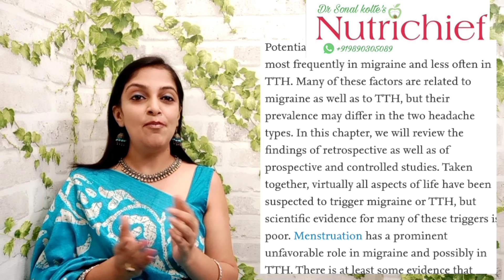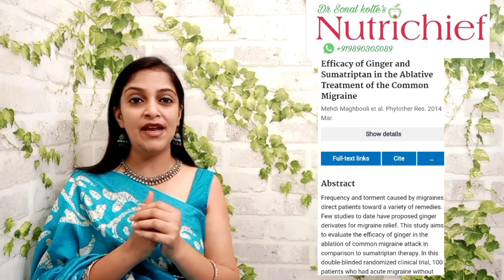Migraines Part 3 | Right Food in Headache pain | Headache or Migraine | Dr Sonal Kolte's NutriChief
Hello Everyone This is part 3 for Migraine and Migraine Pain से बचने के लिए घरेलू उपाय.
Part 1 for सिर दर्द क्यों होता है.
Part 2 माइग्रेन दर्द के घरेलू उपचार | How to Cure Migraine
Part 3
Magnesium very Important
Vitamin B2, B6 & B12
Ginger Tea
Cold Application
Nutmeg past or Chandan Powder
Balanced  Diet.
Migraine Pain से बचने के लिए घरेलू उपाय
Drinking Water
Avoid Alcohol
Inhale some Essential oil ( Lavender Oil, Peppermint Oil, Jasmine Oil and Rosemary Oil )
Balance Diet And Nutrition.
Adequate Sleep
Relaxation Therapy And Biofeedback Therapy
Irregular meal Timing.

For Details you can

Address:
Achraj tower 1 near poonam chambers, Chhaoni, Chhindwara Rd, Nagpur, Maharashtra 440013